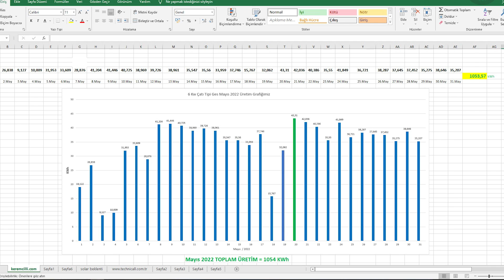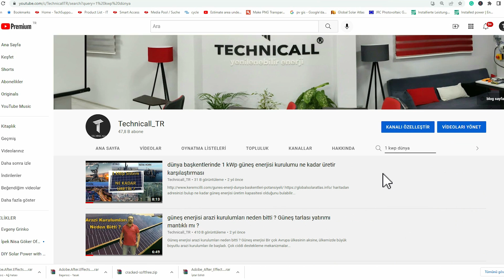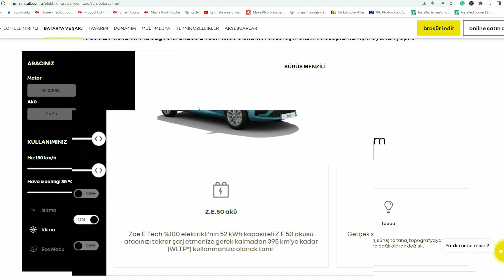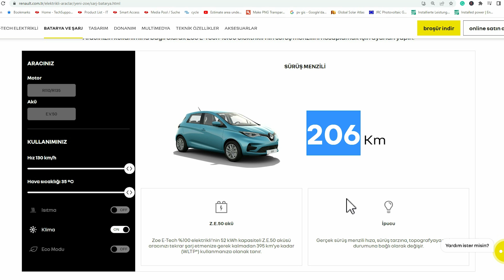Güneş Enerjisiyle 6000 km Gidecek Kadar Elektrik Üretimi | Mayıs 2022 Verileri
00:30 güneş enerji santrali toplam üretimi
02:40 1kWh elektrik kaç TL ye satılıyor
03:48 güneş enerjisine ticari olarak bakmak
04:26 üretilen enerji ile kaç km yol yapılır
06:43 araç bataryaları en zorlandığı senaryoda kaç km

mayıs 2022’ye ait üretim toplamımız 1054 kWh olarak gerçekleşmiştir. Bu üretimin 103 kWh lik kısmını üretir üretmez evin içerisinde tükettik. Ayrıca gece şebekeden aldığımız 75 kWh borç bulunaktadır. Bunları çıktıktan sonra şebeke net verdiğimiz enerji fazlamız 876kWh ve bunun karşılığında 1081TL gelir elde ettik. Bu ay konuya elektrikli aracımız olsa ve şarj etsek açısından yaklaştık; 52kWh batarya kapasitesi olan Renault Zoe modeli üzerinden anlattık. Hemen özet bilgi verelim yine ; ortalama 300km menzili olan bu aracı 20 kez full depo şarj edebilecek kadar elektrik ürettik. Bir başka değişle, mayıs 2022 de güneş enerjisi ile 6000 km gidecek kadar elektrik enerjisi üretmiş olduk.